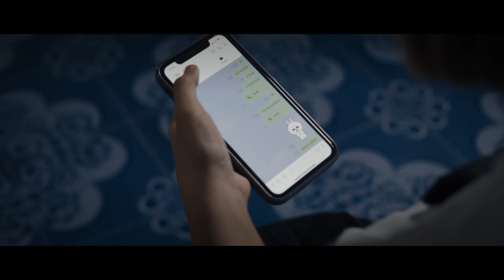บ่ต้องอ้อนวอน - ศาล สานศิลป์ : เซิ้ง|Music【Official MV】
Ost.จักรวาลไทบ้าน "บ่ต้องอ้อนวอน"
เส้นเรื่อง หัวหน้าห้อง,บักมืด 🧡📚

คลิกเพื่อรับคูปองส่วนลด 50% มูลค่า 35 บาท
ใช้ได้เฉพาะเมโลดี้ของ "ศาล สานศิลป์" เท่านั้น

เมโลดี้เพลง “บ่ต้องอ้อนวอน”

เมโลดี้ทั้งหมดจาก "ศาล สานศิลป์"

รายละเอียดการใช้คูปอง:
- สแกน QR Code เพื่อรับคูปองส่วนลด 35 บาท เมื่อซื้อเมโลดี้เพลงใดก็ได้ของ ศาล สานศิลป์
- เริ่มสแกนเพื่อรับคูปองได้ตั้งแต่วันที่ 31 มี.ค. - 31 พ.ค. 65
- คูปองหมดอายุการใช้งานวันที่ 31 พ.ค. 65
- ผู้ใช้งาน 1 คน สามารถสแกน QR Code เพื่อรับคูปองได้ 1 ครั้งเท่านั้น

เพลง : บ่ต้องอ้อนวอน
ศิลปิน : ศาล สานศิลป์
คำร้อง/ทำนอง : ปรีชา ปัดภัย
เรียบเรียง : ออนบอร์ดสตูดิโอ
Mix & Master : ภานุวัฒน์ สิงห์สนั่น
กลอง : ภานุวัฒน์ สิงห์สนั่น
เบส : เจมส์ คณะกอดเสาเถียง
กีตาร์ : เจ คณะกอดเสาเถียง

โปรดิวเซอร์ : เจ คณะกอดเสาเถียง
ขอขอบคุณ | LINE MELODY

หลังจบเพลง มีส่วนลด เสียงรอสาย
ทุกเพลง ของ"ศาล สานศิลป์" ให้ด้วยนะ!!

MV CREW
Executive Producer by เซิ้ง | MUSiC
Produced MV by เสี่ยว โปรดักชั่น & ออร์แกไนเซอร์
Camera Equipment by กะปอมก่า โปรดักชั่น

DIRECTOR | Anusorn Limruethai

DIRECTOR OF PHOTOGRAPHY | Chutiphong Rakhom
CAMERA OPERATOR | Jirayu Kanachart
FIRST ASSISTANT CAMERA | Sarum Pongpeera
FOCUS PULLER | Nuttakorn Panpuwong
GRAFFER |  Artikhan Ha-sa rem

ART DIRECTOR | Nattapong Sriprom
FIRST ASSISTANT ART DIRECTOR |  Panaphon Saenkam
PROP MASTER | Padungkait Thong-aoeb
ART DEPARTMENT | Teerasak Gunyapira

PRODUCTION MANAGER | Anusorn Limruethai
FIRST ASSISTANT PRODUCTION MANAGER | Wanpen Mala
COSTUME | Wanpen Mala
ACCOUNTANT | Raweewan Rattanaprasop
WELFARE | Raweewan Rattanaprasop

EDITOR/COLORIST | Chutiphong Rakhom

LYRICS
ไสว่าเขาดีคักแหน่ไสว่าเขาแคร์เจ้าที่สุดแล้วไส...มื้อนี่เขาเสียไปไส
หายไปกับเขาหลายเดือนจนทุกอย่างมันลบมันเลือน
บรรเทาลงได้จากเกือบตายกะฟื้นคืนมา
อยู่ดีๆสิมาขอโทษอย่าเคืองโกรธเจ้าในมื้อนั้น
ฮุ้แล้วว่าเสียหยังไปในมื้อนี่อยากสิขอโอกาสอีกทีให้กลับมาฮักกัน

*บ่ต้องอ้อนวอนอ้ายบ่ได้ปักใจอิหยังแล้วล่ะ
ที่หลงผิดไปในมื้อนั่นกะย้อนว่าเฮายังฮักกันบ่พอ
บ่ต้องเสียใจที่เลือกถิ่มอ้ายไปเจ้าบ่ได้ผิดสิคิดโทษตัวเองเฮ็ดหยัง
แต่ให้กลับไปฮักกันอีกครั้งคงเป็นไปบ่ได้...อ้ายบ่ได้ฮักเจ้าแล้ว

บ่ต้องปักใจที่เลือกถิ่มอ้ายไปเจ้าบ่ได้ผิดสิคิดโทษตัวเองเฮ็ดหยัง

ติดต่อลงโมษณา บริษัท เซิ้ง มิวสิก จำกัด
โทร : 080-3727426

โทร 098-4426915 (ผู้จัดการ เซิ้ง มิวสิก)